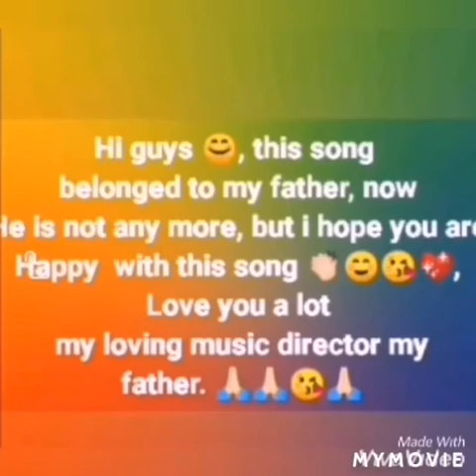Sasarehi Sapa, sinhala song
Music Director: Thilak Karunathilaka
Singer: Manohari Sandya Kumari
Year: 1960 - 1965